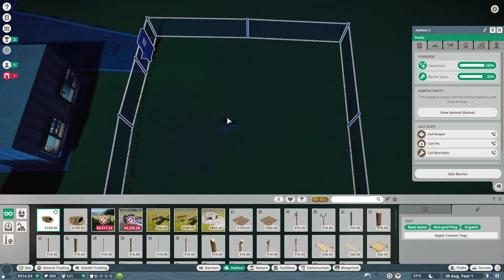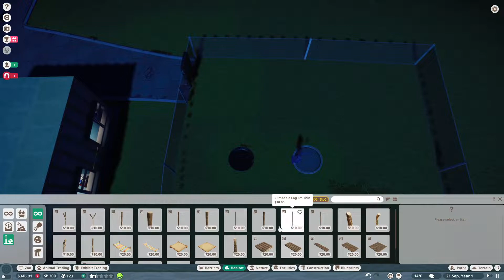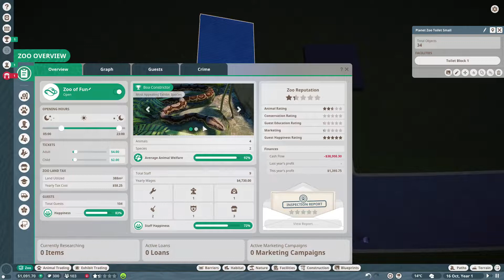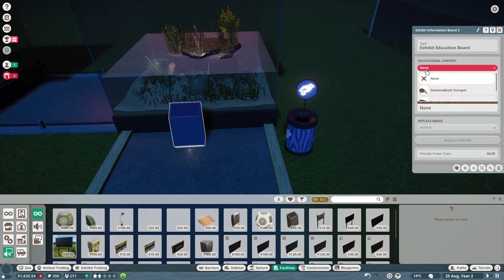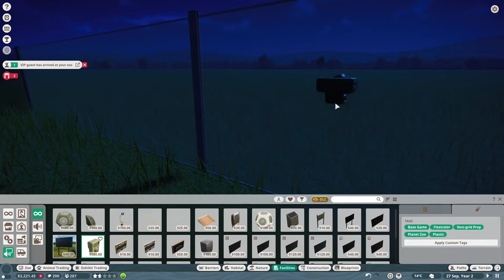Planet Zoo Francize Part 2 - Enlarging My Zoo!!